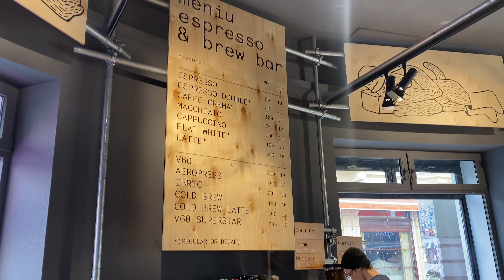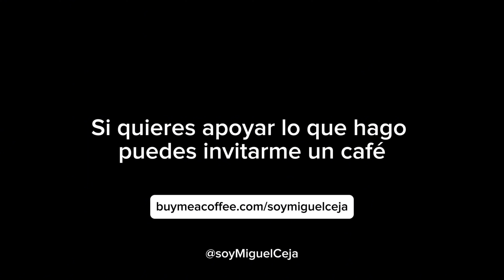Caminando a nuevo café en Bucarest, Rumania 🇷🇴 | Bob George Coffee Bar Centro Histórico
Otras formas de apoyar el canal👇

🏦 Puedes hacer transferencia bancaria:
BBVA
Miguel Ceja Pinto
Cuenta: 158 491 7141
Clabe: 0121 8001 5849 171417
Tarjeta: 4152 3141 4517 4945
Swift: BCMRMXMMPYM